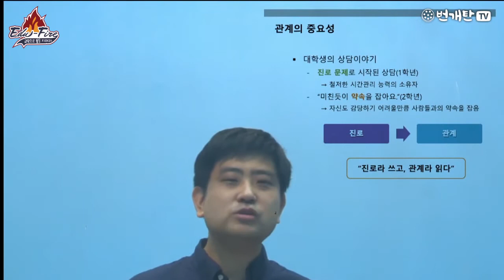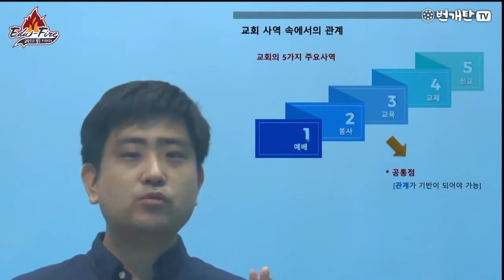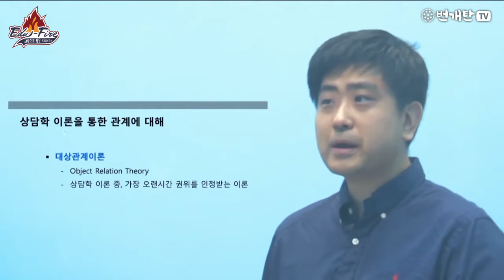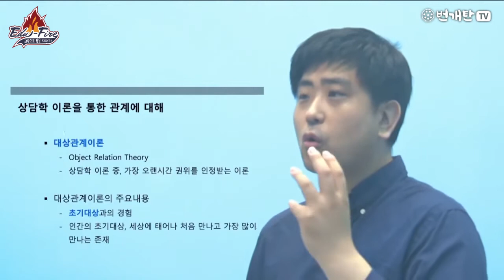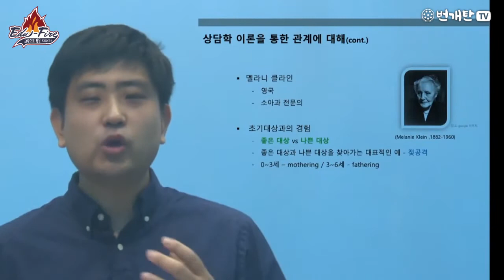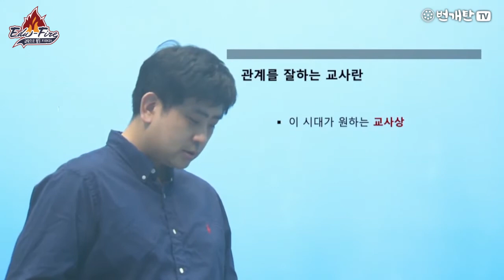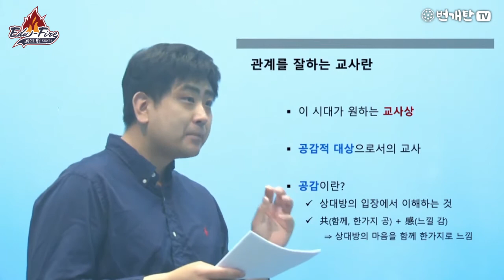번개탄TV EduFire 3회 1부 "사귀어봅시다!" 이신형연구원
사역자들의 더많은 찬양과 번개탄 방송은
# 스마트폰 : cts 라디오 조이 어플 다운